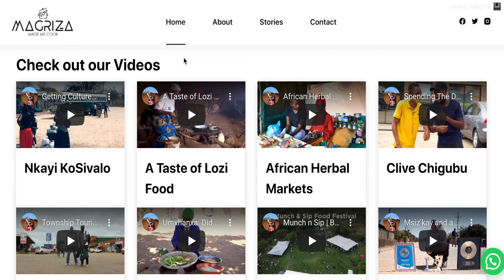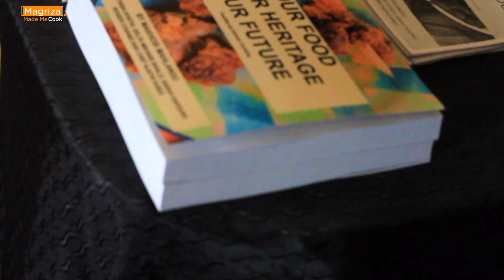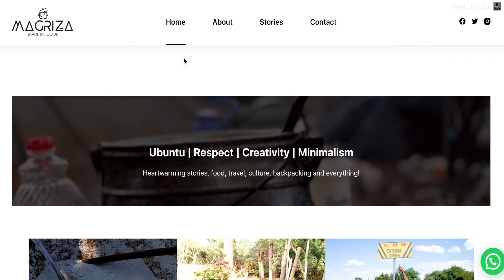Why We Stopped Using the term ‘Mopane Worms’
Language and food are intimately intertwined, as the mouth plays an important role in both. The mouth serves as a medium of expression for language, as well as a means of receipt and taste for food. When we recall a favourite childhood meal or cuisine, all we have to do is utter the term and we can almost taste it. Because of this incapacity to adequately express the wonder and pleasure of food, meanings and tastes can become muddled or lost when food is translated between languages and cultures.

Food naming notions in the context of English are frequently used for African Food, but they were not properly inculcated or assimilated. It is important to note that language immortalizes a people's culinary and cultural experiences. To avoid reinventing the wheel, language becomes a reservoir of lived experiences from which subsequent generations might draw. As a food channel, we've come to realise that language within food plays an important role in how food adaptation is considered within its participants. A relationship with food is cemented when one’s language of that food is developed and promoted. There is a nostalgic feeling when one remembers the word AMACIMBI/MADORA/MASONJA.

As you may have seen on the show, we name most of the indigenous foods as they are. If the language is Isitshwala, for example, we will supply the equivalent names in other African languages such as Sadza, Ugali, Hadza, and Shadza. The main reason behind this is that we risk losing important meanings within the translation process. In this story, we get to talk to Filmmaker Tswarelo Mothobe, Writer Fikile Nomadlozi Nyathi and Poet Keisha Mbewe on language and culture.

Your thoughts on this?

~ About Magriza Made Me Cook: » Magriza is slang for uGogo (Grandmother in isiNdebele) and the name of the show is derived from Prince's inspiration for falling in love with cooking; his grandmother. The goal of MMMC is to document and serve Africa's diverse food culture, one dish at a time. We believe that Africa has got unique meals that ought to be talked about, and most importantly, cooked consistently. We believe in the values of Ubuntu, Respect, Creativity and Minimalism.